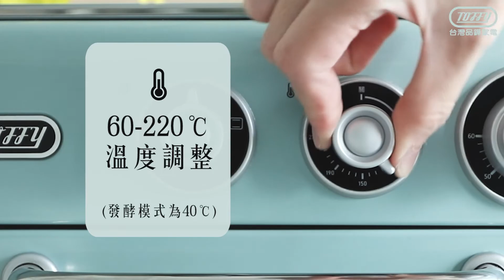日本Toffy | Classic氣炸烤箱 一機多役復古登場！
●日本設計，精緻小巧，適合送禮或自用。
●典雅復古風設計，營造生活居家品味
●蒸氣功能搭載，保留食材濕潤口感
●氣炸、烘烤、燒烤、慢烤、發酵等五種模式選擇
●發酵-40°C / 其他模式60°C~230°C(影片內誤植為220)
●隨附烤網籃、烤架、烤盤、把手，可變化多種料理
●大口徑把手，開啟烤箱門輕鬆不費力
●烤箱內置照明燈，輕鬆查看料理進度